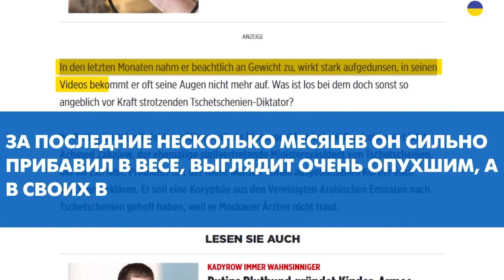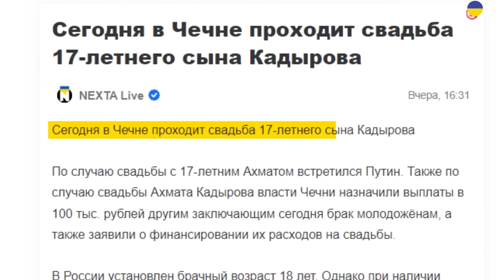Кадыров Смертельно Болен. Путин готовится к смерти Кадырова.Кадырова Отравили.